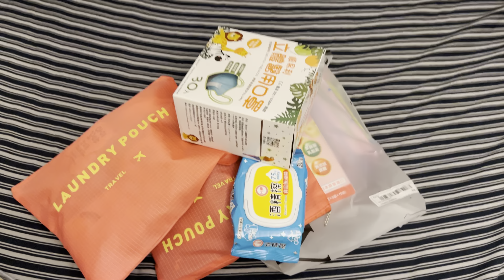Flying from TAIWAN TO PHILIPPINES/withtoddler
Late upload from APRIL 23 2022
Struggle kapag may kasama kang bata na uuwe ng pinas super busy at laging ngarag pero kaya naman super mom tayo eh